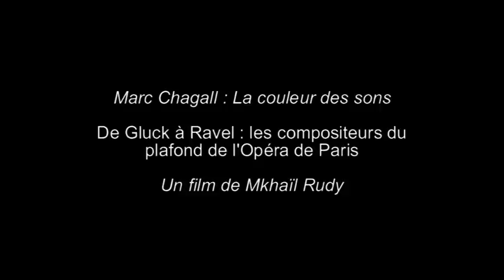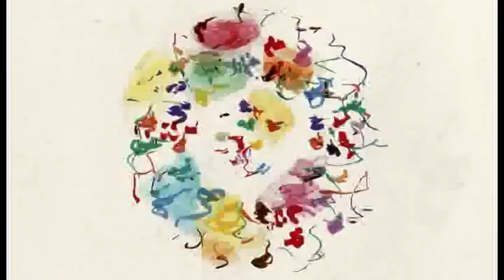Marc Chagall: La couleur des sons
Debussy: Etude pour les 8 doigts
Un film de Mikhail Rudy